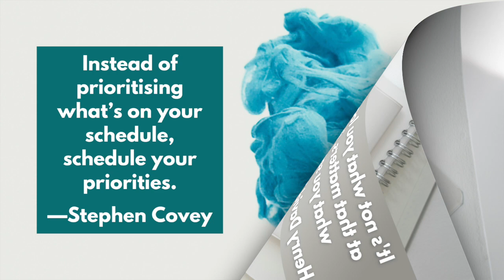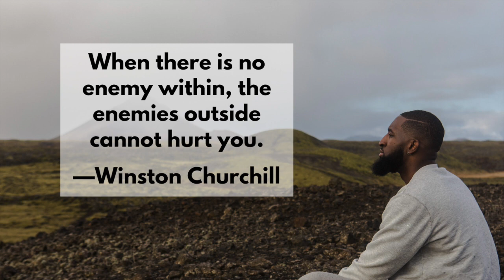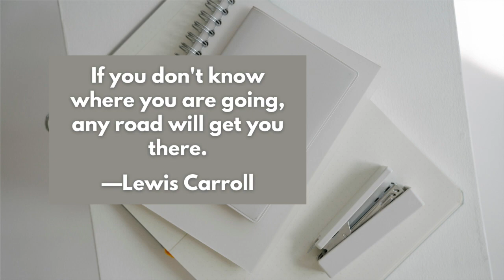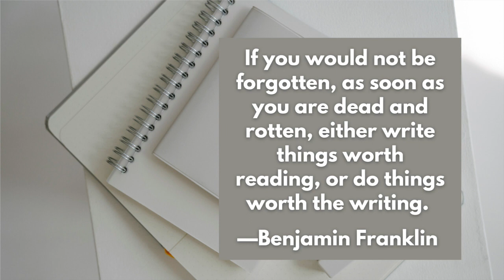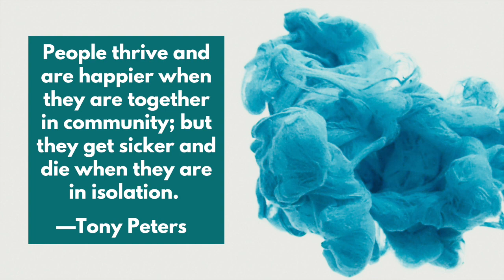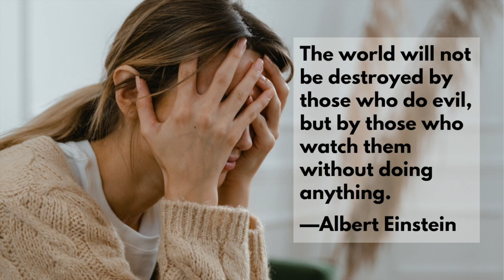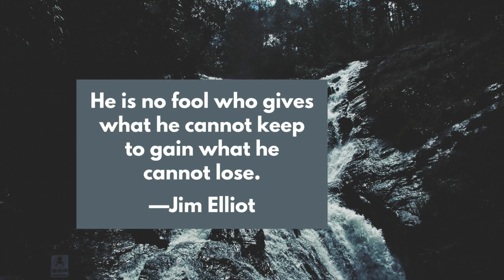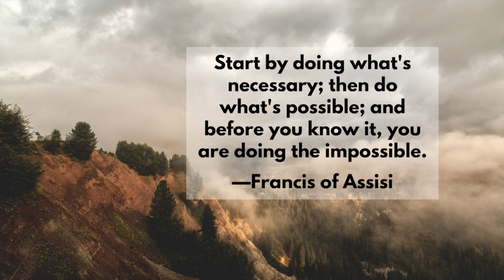35 mins 🌹 Relaxing Hymns 🌹 Favourite Hymns 🌹 Non-stop Beautiful Worship Music.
Relax, sit back and enjoy these favourite relaxing hymns, while you also take in the beautiful pictures and sixty inspirational quotes.

► This video and music selection was made for fans of Gospel Music. If you wish to support us financially please go

This is ‘No Stress Life’ channel. The aim of our channel is to bring uplifting music and education to you. We want the videos and music we stream to silence the stresses, worries and anxieties of life our listeners experience. We also want to educate listeners with books, magazines and Christian publications. We pray that the videos will radiant the power and glory of God into your life as you listen to them—in Jesus Precious Name!

We upload some of the best Christian Praise and Worship and hymns for your inspiration and spiritual meditation.  Enjoy it!

Music will include: Best loved Hymns, Vibrant Gospel Hymns, Ancient & Modern Hymns Of The Christian Faith, worship songs, new christian songs, gospel music, gospel songs, worship songs, Gospel A Cappella, Christian praise & worship songs, worship and praise songs, gospel music songs, non-stop christian songs, christian songs with lyrics, non stop worship songs, christian music, and some of the best worship songs.